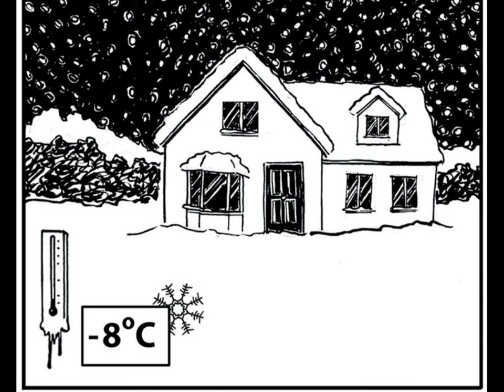Sraith Pictiúr 10 (2014) - Drochaimsir an Gheimhridh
Sraith Pictiúr 10 do Scrúdú na hArdteistiméireachta 2014